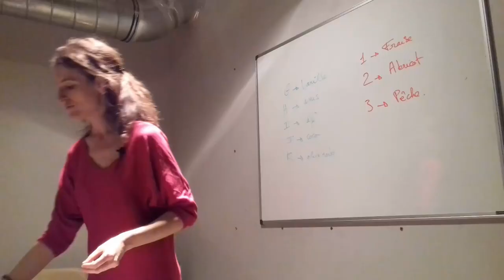Sans gluten, sans produits laitiers: Posez moi vos questions!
➽Vous arrêtez ou réduisez les produits laitiers et ou le gluten ? ✅
Ce n'est pas facile...ça vous parait peut être insurmontable? Il ya du gluten et des produits laitiers partout!
Laissez moi dans les commentaires vos questions ou vos principales difficultés?
Je ferai prochainement une vidéo pour y répondre et vous aidez dans cette transition :).

En complément, vous êtes libre de recevoir gratuitement mon livre "10 recettes faciles et rapides sans gluten ni produits laitiers " en cliquant
N'hésitez pas à parcourir le blog et les vidéos, vous y trouverez des recettes
• sans gluten
• et des astuces simples pour vous aider

Et si vous voulez faire des crèpes sans lait sans gluten et en bonus ma recette de pâte à tartiner sans palme

à bientôt!